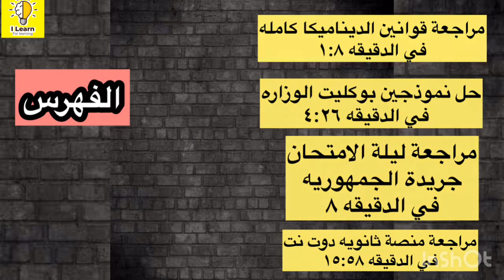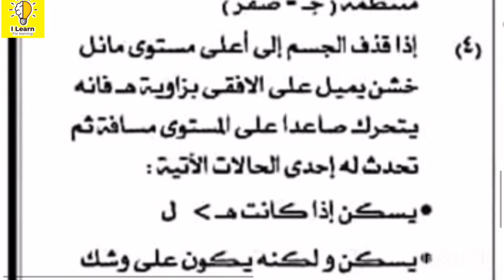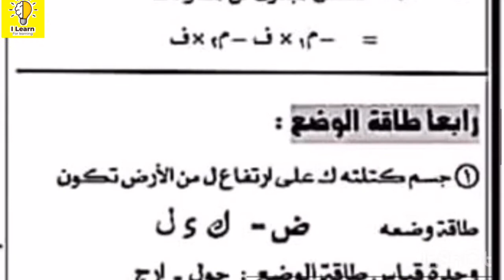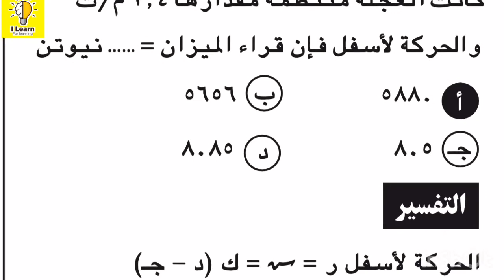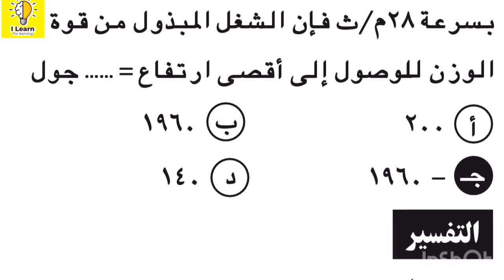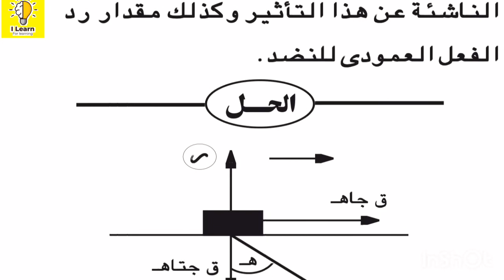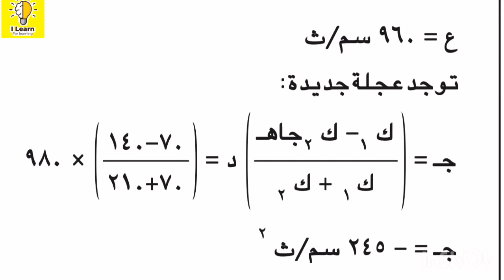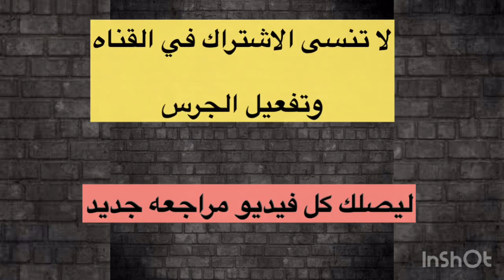مراجعة ليلة الامتحان الديناميكا (ثانويه_عامه) = هتقفل الدرجه النهائيه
🔴رابط مراجعة منصة ثانويه دوت نت (الجزء الاول)